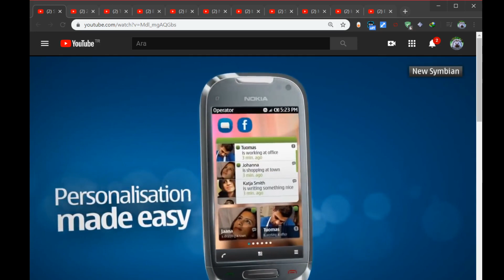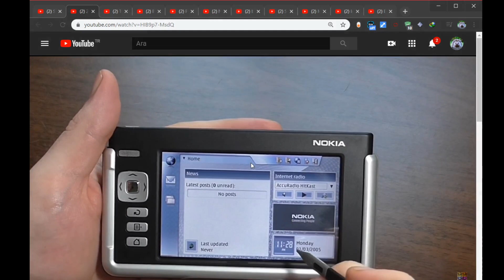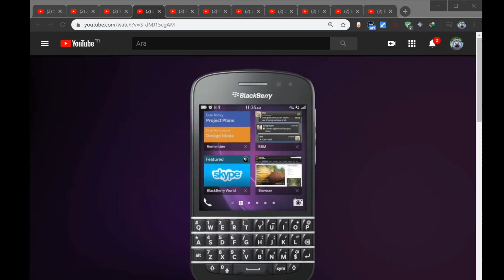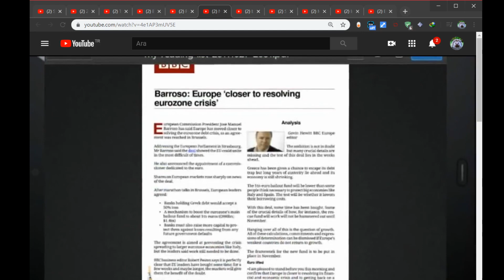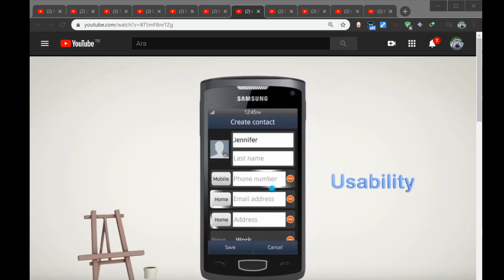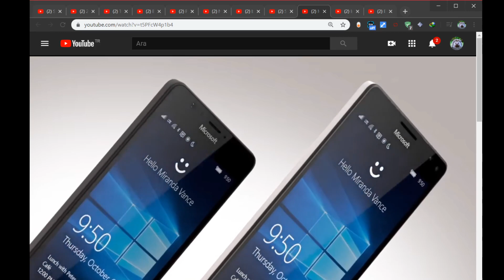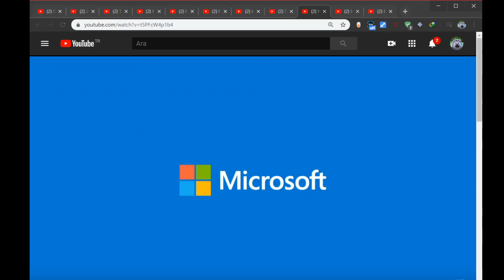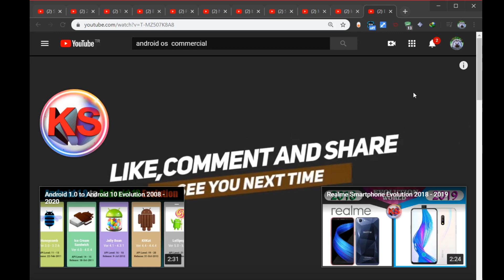Konu : Mobil İşletim Sistemleri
Mobil İşletim Sistemleri haakında muhabbet ediyoruz. Andorid, ios, tizen os, bada os, meego, maemo, BlackBerry OS, Windows Phone, Windows CE, Windows Mobile, Symbian OS, Palm OS, webOS,

Unuttuğum Firefox OS